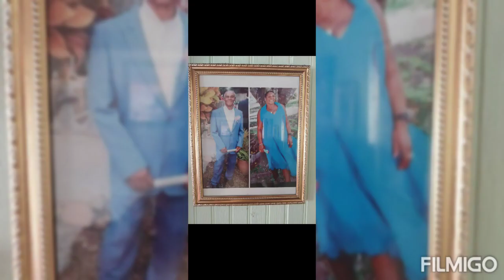Mary Theresa Leonce Life in Photos